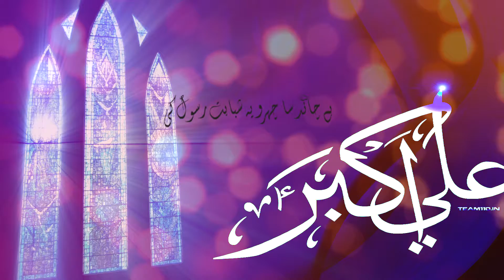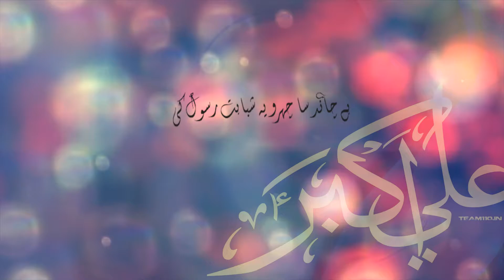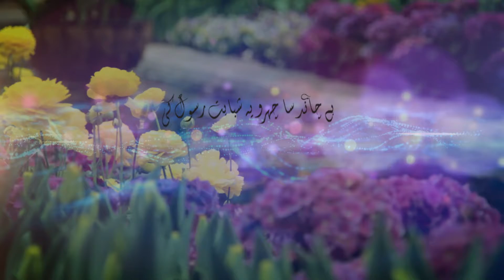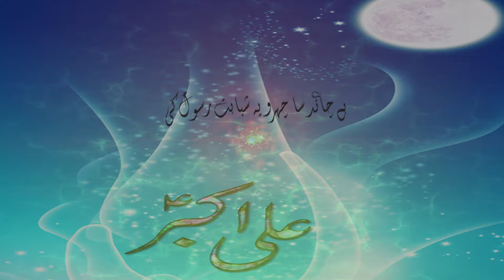Hazrat Ali Akbar (Shabeeh-e-Rassool Hai Akbar) | Sabeeh Hassan Zaidi | Manqabat Album 2018